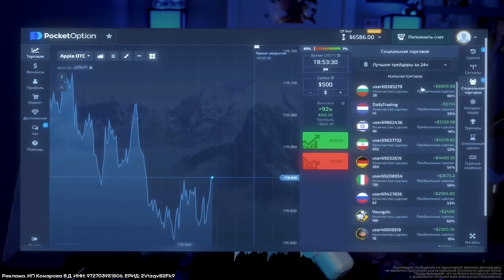ШОУ Я: Егор Крид, Антон Шастун, Дава, Дмитрий Позов, Прокофьев #1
Установи мобильное приложение VK Видео и смотри любимые ролики в любой ситуации

Вы когда нибудь играли в Игру Я ? Сегодня вам предстоит посмотреть самое смешное видео на моем канале. Попробуйте вместе с участниками Шоу НЕ засмеяться . Не думаю, что у вас получится) 1-й выпуск - тест выпуск. Надеюсь, что вам понрвится Шоу Я !

Антон Шастун : @shastoon.channel
Дава: @dava__m
Прокофьев: @andrushaprok